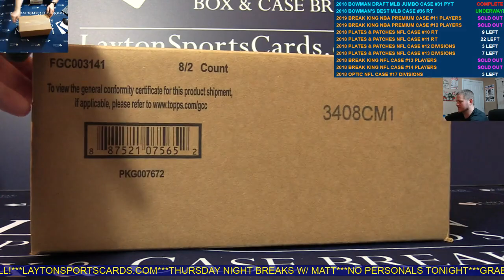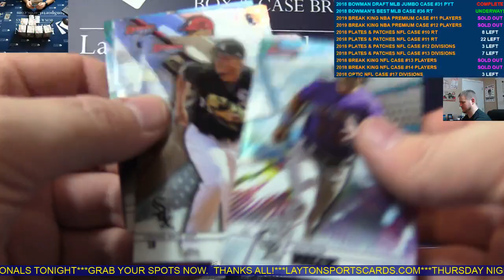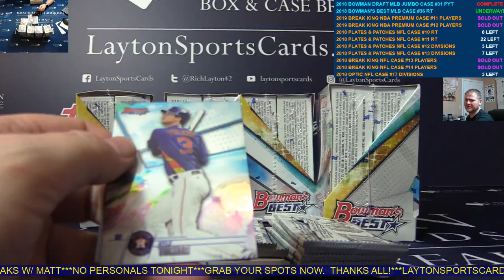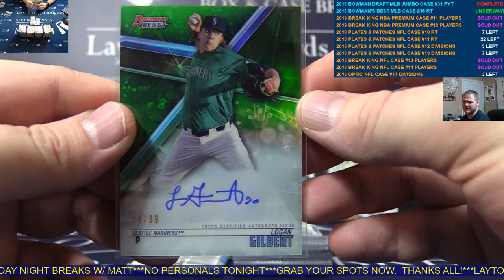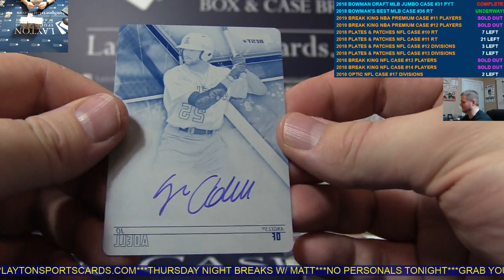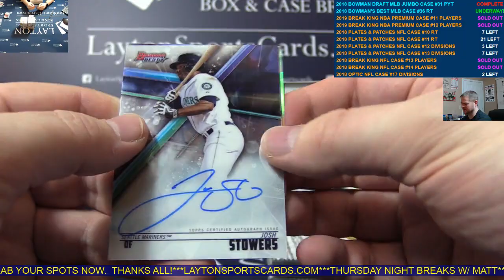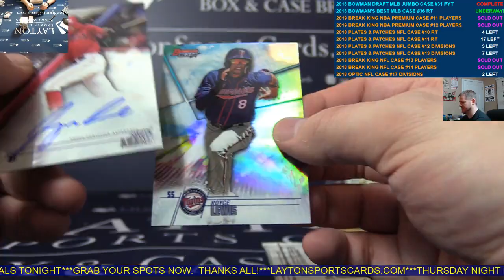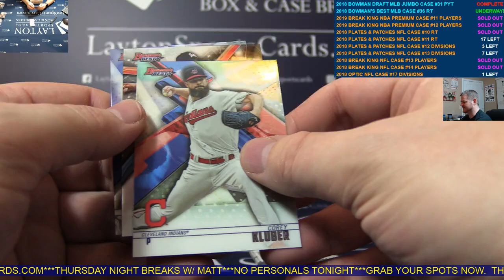2018 Bowman's Best Baseball Hobby 8 Box Case Break #36 RANDOM TEAMS